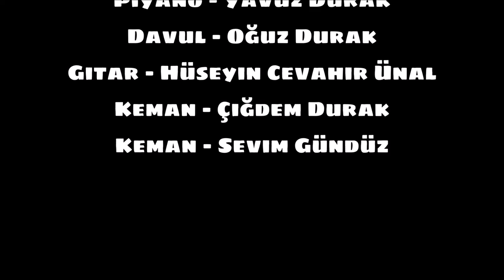Mavi Gezegende Evde Kal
Öğretmenler Türkiye İçin Söylüyor
Beste-Söz: Yavuz DURAK(Bolu Abant İzzet Baysal Üniversitesi)
Aranje/Gitar: H. Cevahir ÜNAL (Bolu Abant İzzet Baysal Üniversitesi)
Piyano: Yavuz DURAK
Vokal-Davul: Oğuz DURAK( Antalya Müzisyen
Kemanlar: Çiğdem DURAK(Bolu Doğancı Ayşe Yılmaz Becikoğlu
Ortaokulu)-Sevim GÜNDÜZ(Antalya-Kemer Beldibi Ortaokulu)
Video Edit: H. Cevahir Ünal